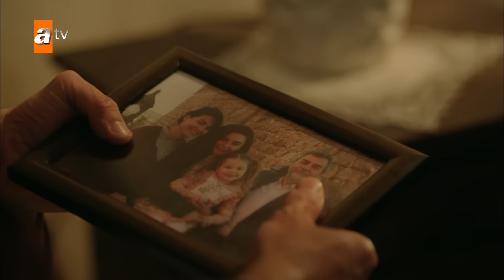'' Bundan hayatımı tek başına yaşamaya karar verdim'' - Hercai Efsane Sahneler